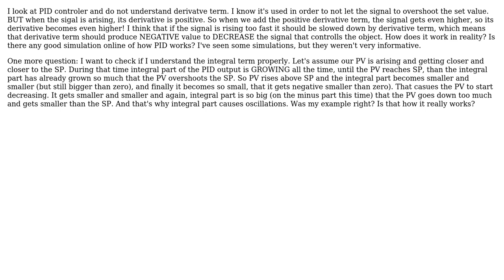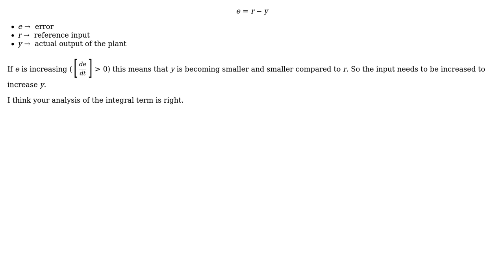Engineering: How does the DERIVATIVE term slow down the signal?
With thanks & praise to God, and with thanks to the many people who have made this project possible! | Content (except music & images) licensed under CC BY-SA | Music | Images & others | With thanks to user Teo Protoulis user Suba Thomas user Loreno and the Stack Exchange Network Trademarks are property of their respective owners. You are responsible for your own actions.